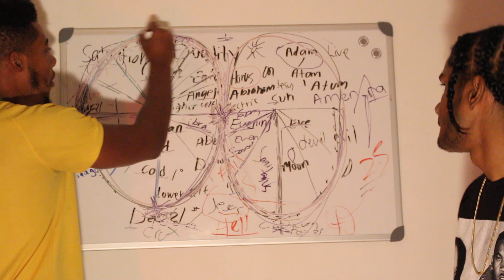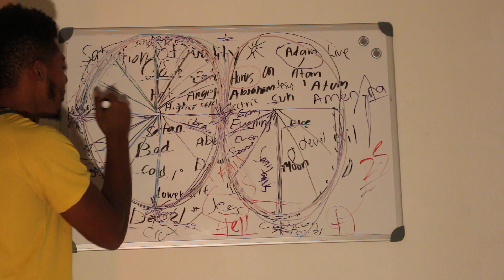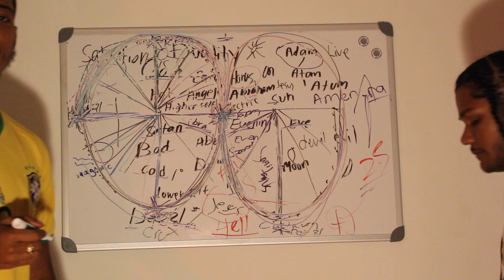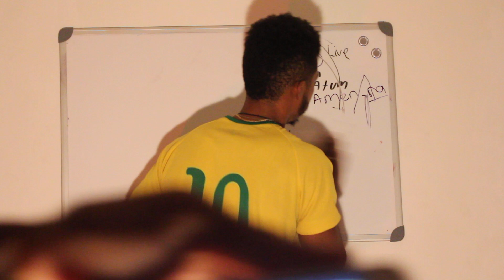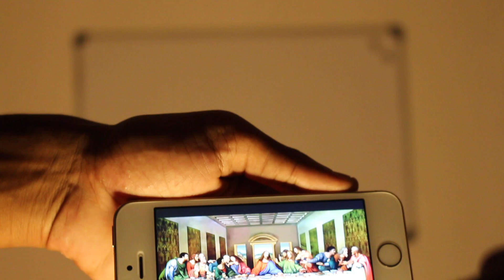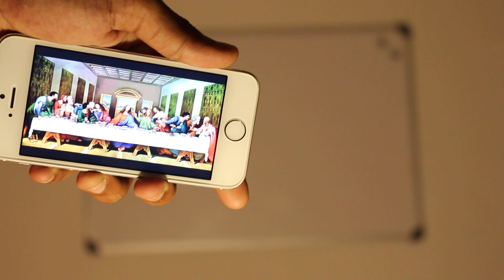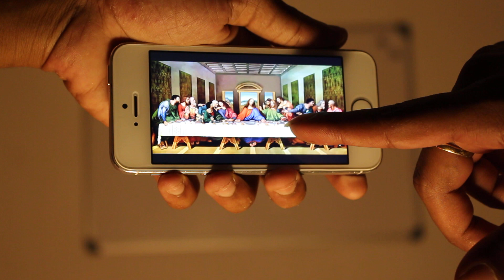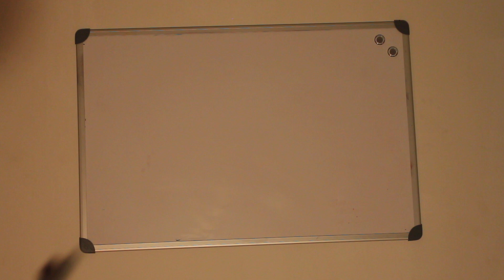Syncretism part 1 Basic info ep8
The study of all science,cycles ,theology,culture and traditions into one.